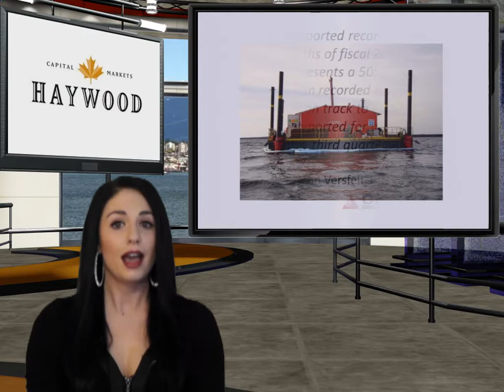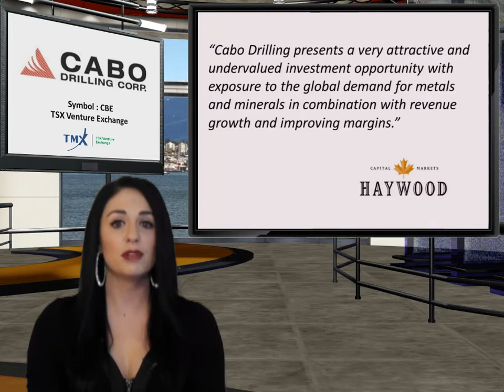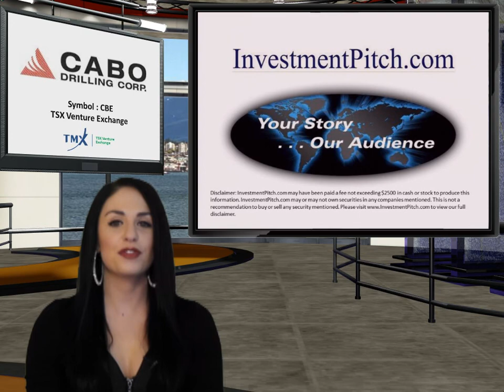Cabo Drilling Corp. (TSXV: CBE) News Alert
Investment firm Haywood Securities, has initiated coverage on Cabo Drilling, which trades on the TSX Venture Exchange, under the symbol "CBE"